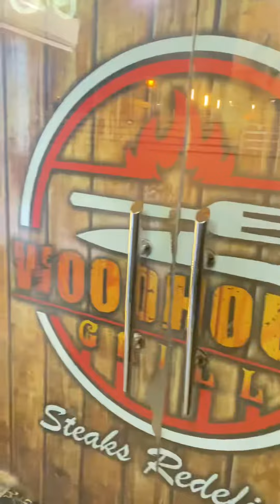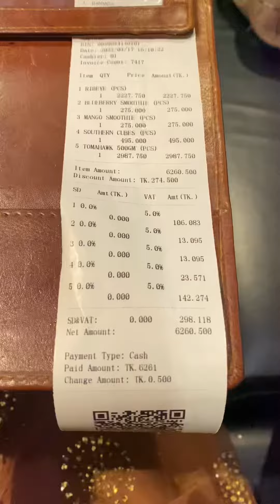Hangout With My College Bestie ❤️ WoodHouse Made Our Day 🌹aesthetic